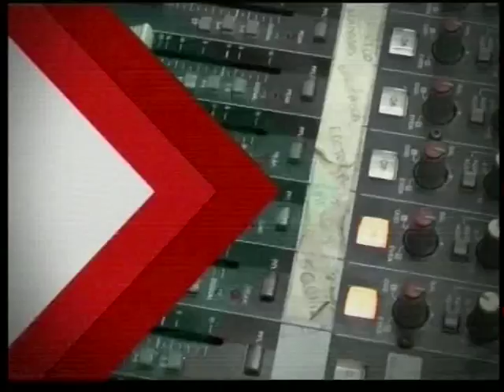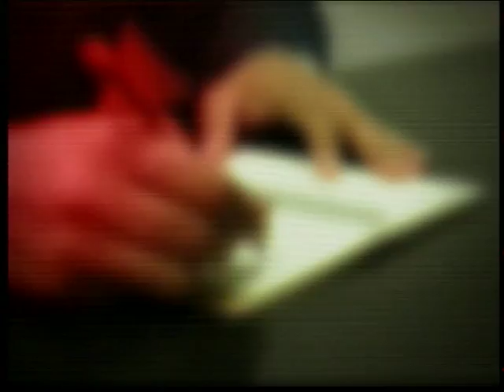Chaqueño Palavecino en Agenda Abierta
Programa completo del viernes 01 de septiembre de 2017 conducido por Daniel Gutierrez.